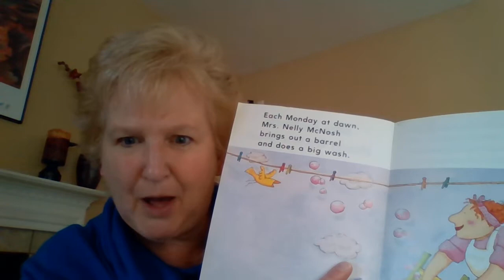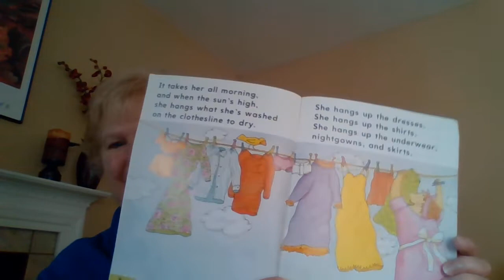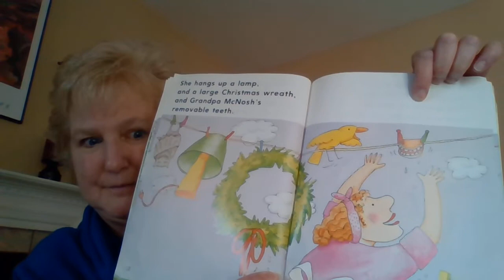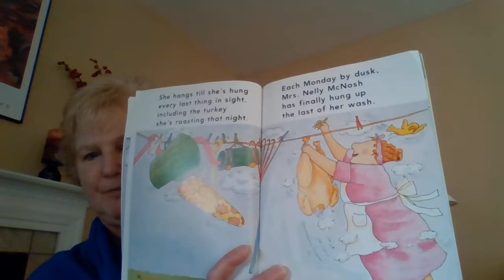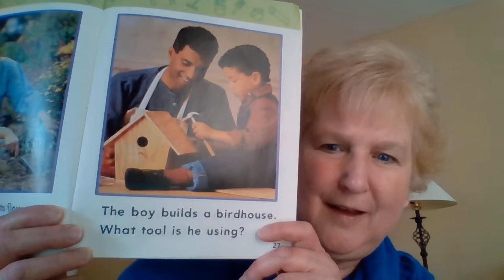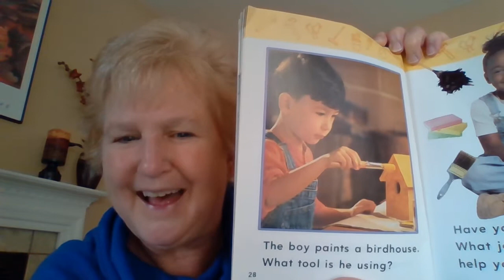Mrs. Shortell reads!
Listen to Mrs. Shortell read, "Mrs. McNosh Hangs Up Her Wash," by Sarah Weeks.